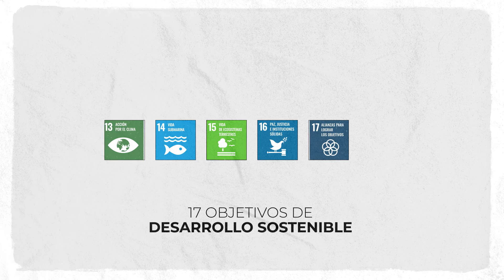Cuba Con Paso 2030. (1)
Productos audiovisuales de la Campaña Con Paso 2030.